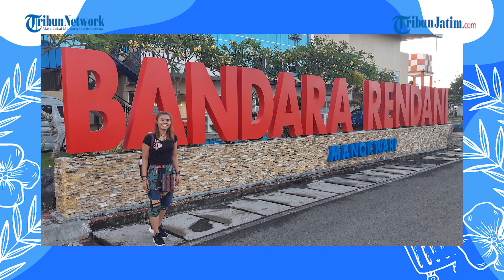Traveling: Fifin Maidarina Memotret Keindahan Bawah Laut Teluk Wondama Papua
PENGAMBILAN FOTO DAN VIDEO SEBELUM PANDEMI COVID-19
Narasumber: Fifin Maidarina, Traveler

Pulau Roon, sebuah pulau kecil di antara Manokwari dan Nabire, ada di leher pulau Papua sisi timur. Dan rencana eksplorasi penyelaman ada di sekitaran pulau Roon tersebut, di perairan Teluk Wondama. Nah Teluk Wondama ini sendiri berada dalam Kawasan Taman Nasional Teluk Cendrawasih, Papua Barat. Maka Bupati Teluk Wondama, Drs. Bernandus Imburi, MSi mengatakan, ini teluk dalam teluk. Kami para fotografer bawah laut diundang dalam acara kompetisi lomba foto bawah laut teluk Wondama, dengan harapan bukan sekedar beradu kepandaian foto, tapi untuk beradu menampilkan pemandangan yang terindah di bawah laut perairan Teluk Wondama ini, sehingga secara tidak langsung menjadi pewarta di media sosial tentang tempat terpencil ini.